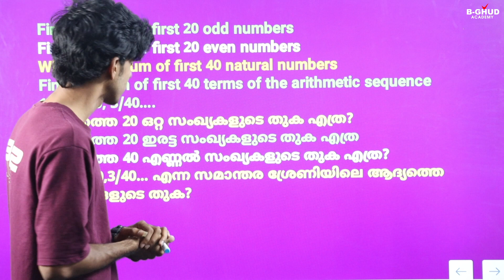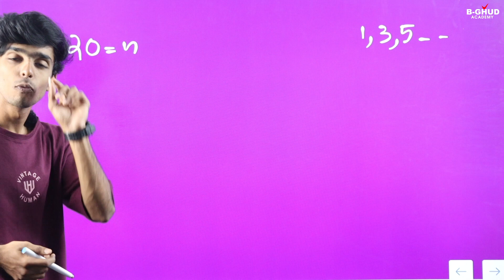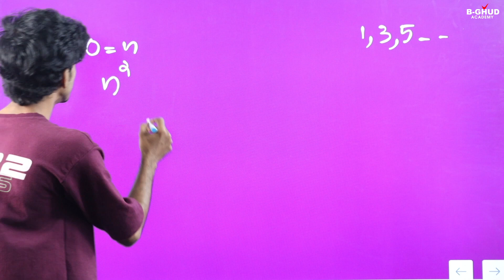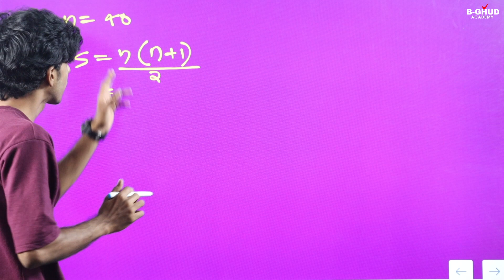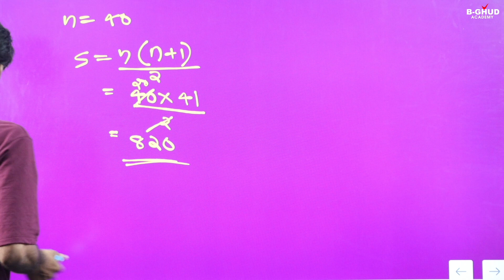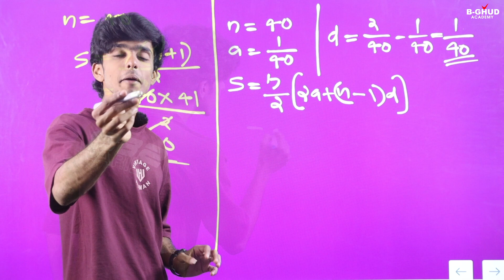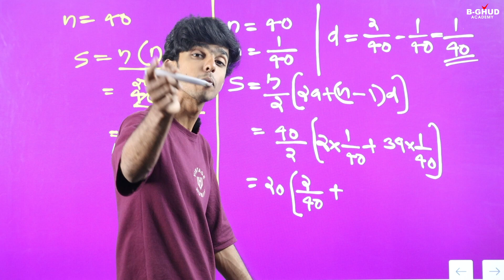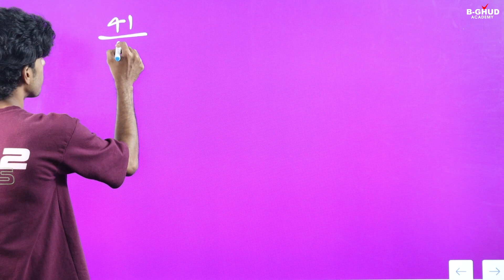SSLC Maths | Onam Exam 2023 |Revision | B-GHUD SSLC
1 year Admission fee 1000/- only

Kerala Syllabus ,10th Class SSLC State Board, Kerala SSLC Biology Syllabus,Window of knowledge,Sensations and Responses, Knowledge Chemical Messages for Homeostasis,Unravelling Genetic Mysteries Genetics for Future,The Paths Traversed by Soldiers of Defense,Keeping disease away,Chemical changes and homeostasis

SSLC malayalam, class 10 malayalam, sslc malayalam area live class, sslc malayalam revision class, sslc malayalam revision, sslc exam, sslc revision, sslc Chapters, Unravelling Genetic Mysteries Genetics for Future,The Paths Traversed by Soldiers of Defense, Keeping disease away, Chemical changes and homeostasis